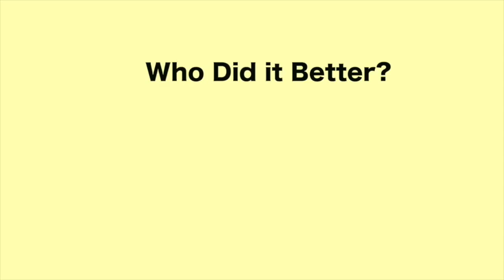Beep Beep Challenge - Who Did It Better?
Go Buy "His & Hers" by Don Toliver & Lil Uzi OUT NOW!

culo bien grande

Dancers (tiktok):
Destiny Dunbar :)
shhhhhxoxo
a s h l e y p a l o m i n o
Gabi
Yo' Swag Mama